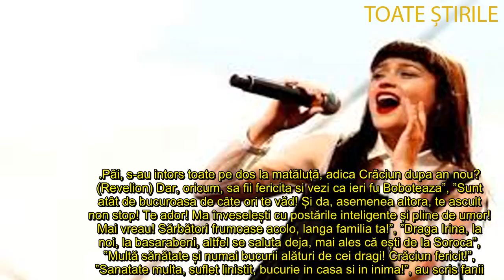IRINA RIMES NU L MAI ASCUNDE! EL ESTE NOUL IUBIT AL ARTISTEI ”IRINUCĂ, NU TE MAI ÎNȚELEG…”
Irina Rimes a decis să nu-și mai ascundă iubitul! A postat, pe pagina de socializare, o fotografie alături de cel care, se pare, îi face acum viața mai dulce, după problemele medicale pe care le-a avut la finalul anului trecut.

Irina încercase, timid, s-o facă și în urmă cu o lună, dar nu i-a arătat, atunci, chipul. A postat o imagine în dreptul bradului de Crăciun în care este sărutată de iubit. Dar chipurile lor nu se văd, pee le vedeta inserând un emoticon.

Acum, fanii vedetei știu cum arată cel care a reușit să-i aducă zâmbetul pe buze Irinei Rimes, după ce frumoasa cântăreață și jurat la ”Vocea României”, de pe Pro TV, a pozat, surâzătoare, cu capul pe umărul tânărului. (

A urmat un întreg șir de aprecieri din partea fanilor ei, care i-au urat în primul rând multă sănătate. ”Un Cosmos fericit, draga Irina! Ma bucur mult ca ai trecut cu bine de acest incident. Sanatate maxima, putere si inspiratie iti doresc din toata inima cu toate gandurile bune! Pupiiici!”, ”Irinucă, nu te mai inteleg …. mai acum câteva zile ziceai ca fu ceva de anul nou, ceva cu spitalul (dar bine ca e bine), iar acuma o dai cu Craciunul.

Păi, s-au intors toate pe dos la matăluță, adica Crăciun dupa an nou? (Revelion) Dar, oricum, sa fii fericita si vezi ca ieri fu Boboteaza”, ”Sunt atât de bucuroasa de câte ori te văd! Și da, asemenea altora, te ascult non stop! Te ador! Ma înveselești cu postările inteligente și pline de umor! Mai vreau! Sărbători frumoase acolo, langa familia ta!”, ”Draga Irina, la noi, la basarabeni, altfel se saluta deja, mai ales că ești de la Soroca”, ”Multă sănătate și numai bucurii alături de cei dragi! Crăciun fericit!”, ”Sanatate multa, suflet linistit, bucurie in casa si in inima!”, au scris fanii.

Irina Rimeș, alături de noul iubit care a susținut-o în clipele grele din spital
Irina Rimeș are acum o mina bucuroasă, în brațele iubitului ei, dar în urmă nu cu multe zile, se afla pe un pat de spital din București, în stare destul de gravă. A fost operată cu succes, după ce medicii îi descoperiseră o hemoragie internă.

Mesajul Irinei Rimes după externare
Imediat după externare, Irina a transmis un mesaj emoționant, în care face o scurtă radiografie a anului care a trecut, dar le mulțumește și medicilor care i-au salvat viața.

”În noaptea dintre ani m-am trezit din anestezie cu o picătură de șampanie pe buze. Era 00:00, asistentele din sala de reanimare au avut grijă de mine să simt și eu că e sărbătoare, au deschis geamurile să aud sunetul de-afara și mirosul de artificii. Cele mai drăguțe asistente ever.

A doua zi am petrecut-o tot în reanimare, am fost spălată, hrănită și găurită la fiecare 3 ore pentru analize. Astăzi am mai tras câteva dureri infernale dar după ce mi-au sos tubul din burta, m-am simțit ca nouă. Umflată la față, vânată pe sub ochi și pe la toate încheieturile, am intrat frumoasă de tot în 2020. Dar nu-i bai. Astăzi am “răsfoit” instagramul și toate postările erau despre . Am stat să ma gândesc ce m-a învățat pe mine 2019. NIMIC! Nu m-a învățat nimic. Pentru mine 2019 a fost un an greu și s-a terminat și mai greu. Poate cel mai greu an din toată viața mea.

Și nu știu de ce mi-a fost dat să îndur toate greutățile acestui an și ce trebuia să învăț din ele sau de ce a trebuit să îndur atâtea ca să învăț ceva. Puteam să învăț din greșelile altora, cum o făceam de obicei, dar anul 2019 a hotărât că trebuie să-mi dea o lecție. Până în ultimul ceas. Îmi pare rău, anule, dacă n-am înțeles ce ai vrut să-mi transmiți. Și, mai ales, mi-e ciudă pe tine că nu m-ai lăsat să ajung la Iași să cânt de Revelion.

Un singur lucru am realizat: sunt o femeie puternică, am trecut prin toate și la final am zâmbit. Acum sunt în drum spre casă, după 4 zile de dureri infernale și zâmbesc. Zâmbesc că a trecut și zâmbesc că am realizat că am în jurul meu oameni mulți cărora le pasă de sănătatea mea. Mulțumesc anului 2019 pentru asta, pentru că mi-a reamintit că nu sunt singură.

Și că pot să înfrunt orice! Mulțumesc dr Alexandru Filipescu și dr Raluca Uzun de la Spitalul de Urgență ELIAS care m-au operat și m-au pus pe picioare. Mulțumesc prietenilor mei care au venit să aibă grija de mine, mulțumesc tuturor celor care mi-au scris, celor care s-au rugat pentru mine sau pur și simplu mi-au transmis un gând bun. Sper ca 2020 să fie anul în care vă voi răsplăti pentru grija și bunătatea voastră. La mulți ani!”, a fost mesajul postat de Irina Rimes.